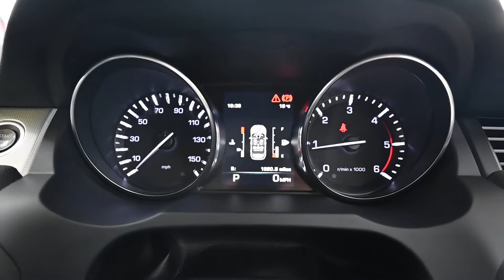BEEHIVE CARS LAND ROVER EVOQUE YP64 YHA